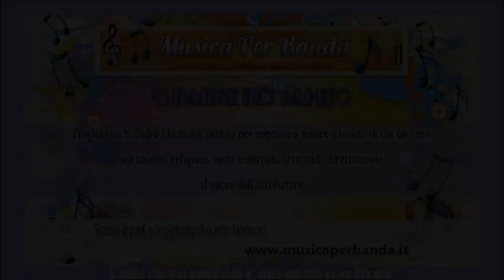O PADRE PIO SANTO PER BANDA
Scarica GRATIS su:
Preghiera a S. Padre Pio per banda da scaricare gratuitamente in formato libretto o A4 comprende anche le parti cantate con il testo. Musica Per Banda.it e' il sito giusto dove scaricare parti e partiture per la tua banda musicale in formato PDF ed e'  il punto di riferimento di maestri, arrangiatori, esecutori e direttori di bande musicali. Eseguiamo arrangiamenti su commissione mirati a soddisfare le tue richieste adattandoli al grado di professionalita' dei tuoi esecutori.
Visita il nostro sito ti aspettiamo!